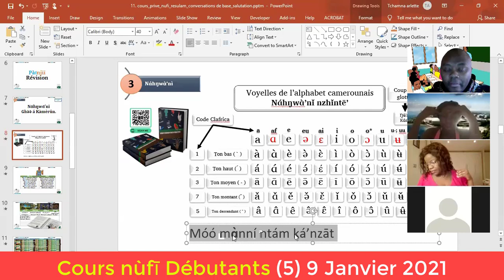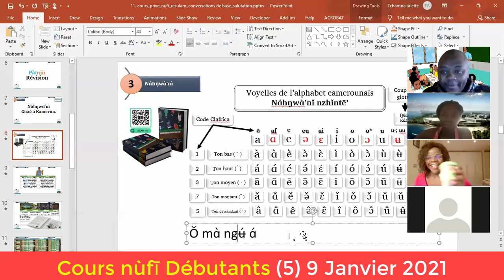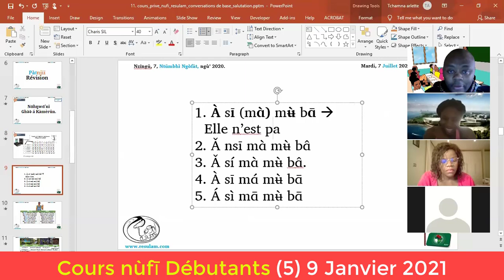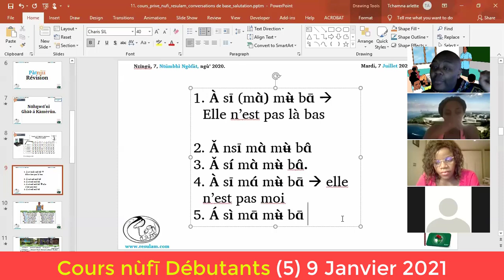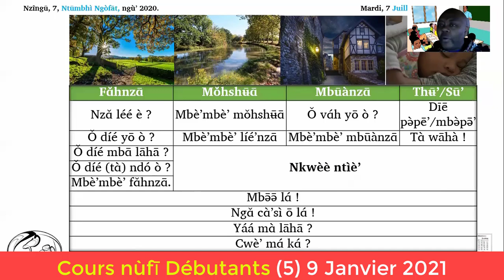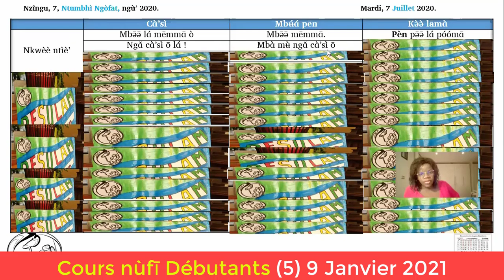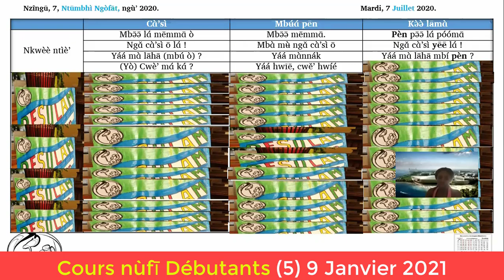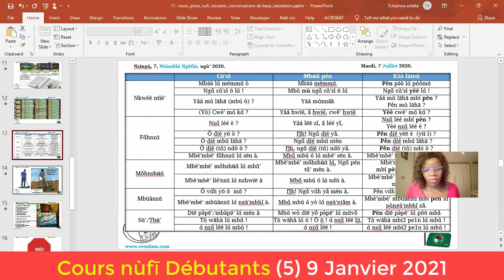Cours Nufi Groupe 5 (9 Janvier 2021)